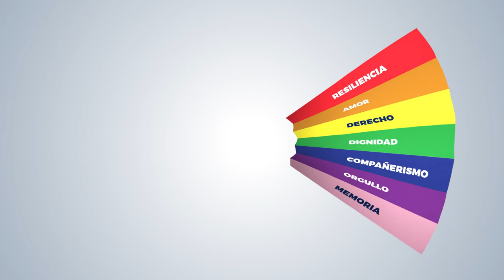Somos Diversidad: Representatividad de personas trans en producciones audiovisuales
Conversamos con Valeria Salas, directora del documental Reflejos comunes, Camilo Retana, profesor e investigador UCR y Dayana Hernández, cofundadora de Transvidad, sobre esta producción y la importancia de la representatividad de las personas trans en producciones audiovisuales.